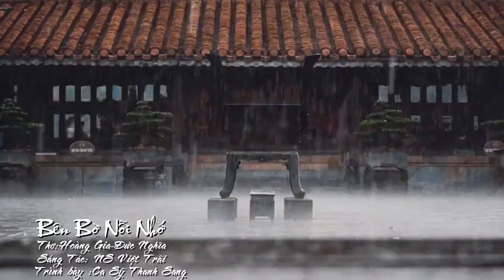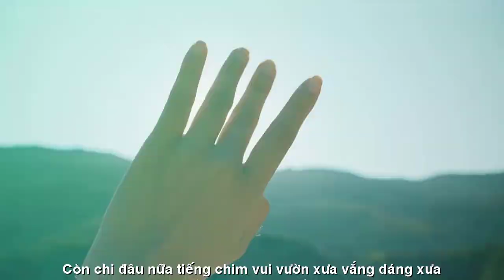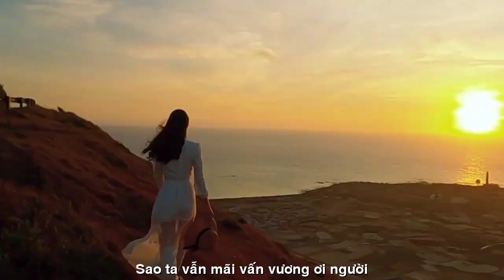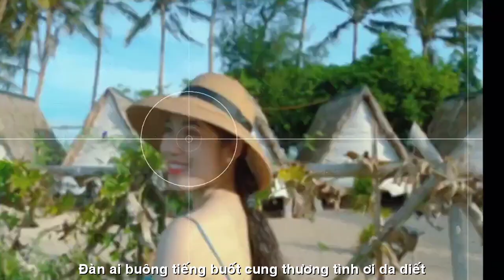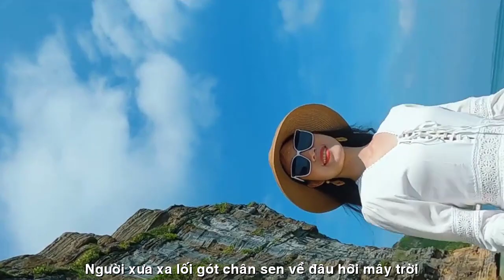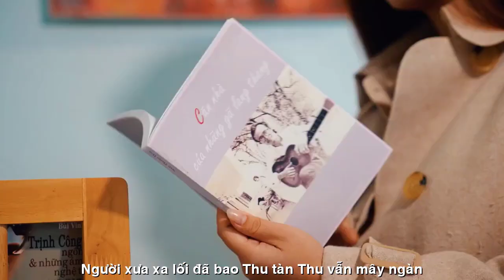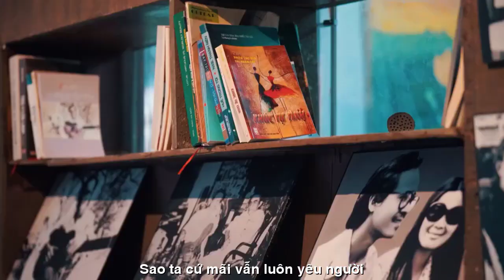[MỚI NHẤT]SÁNG NAY LINH CỬU PHI NHUNG CHỈ ĐƯỢC HỎA TÁNG TẠI VIỆT NAM(08.10.21)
CHÍNH THỨC GIA ĐÌNH QUYẾT ĐỊNH
HỎA TÁNG PHI NHUNG TẠI VIỆT NAM
VĨNH BIỆT PHI NHUNG
TÁC PHẨM:BÊN BỜ NỖI NHỚ
THƠ:HOÀNG GIA -ĐỨC NGHĨA
SÁNG TÁC:NS VIỆT TRÃI
TRÌNH BÀY:CA SỸ THANH SANG